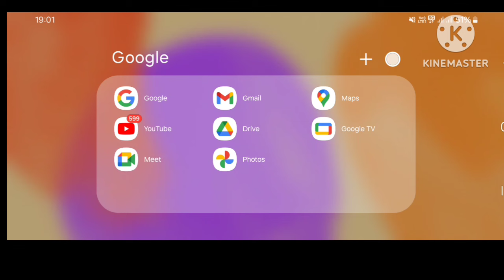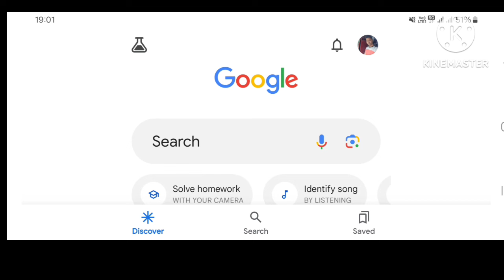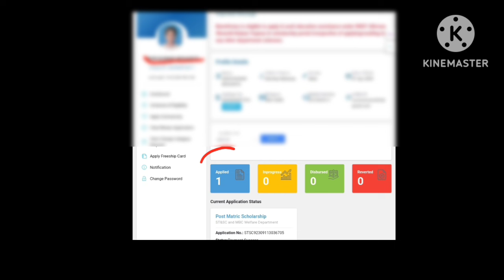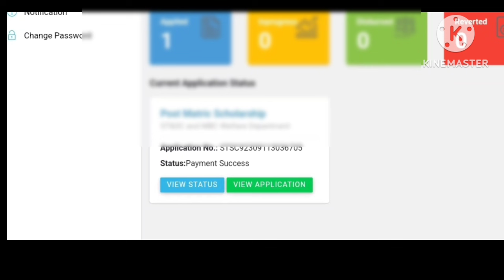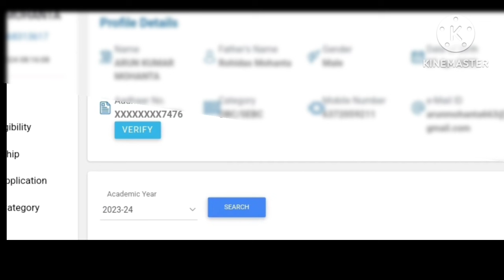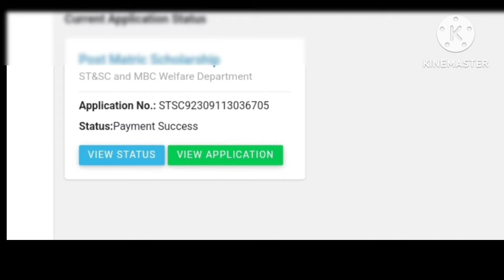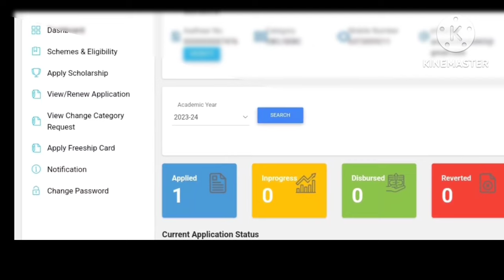Good News 👉 State Scholarship Portal Update News | ଏଇଥି ପାଇଁ ଟଙ୍କା ଆସୁନି ତୁରନ୍ତ କର ଏମିତି 👉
State Scholarship, State Scholarship update News, Breaking News, Odisha state scholarship, post matric scholarship, scholarship documents, odisha state scholarship portal,odisha state scholarship 2023,odisha state scholarship